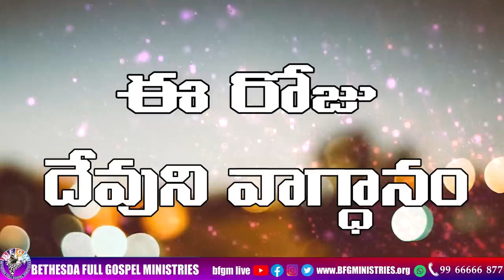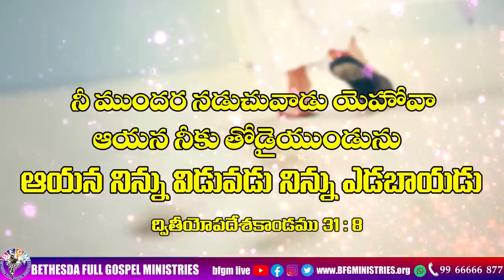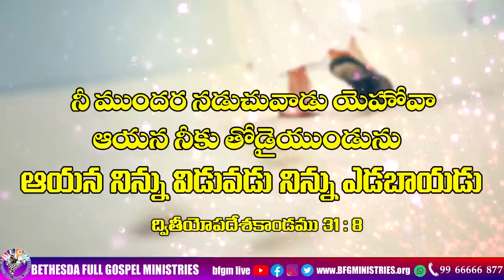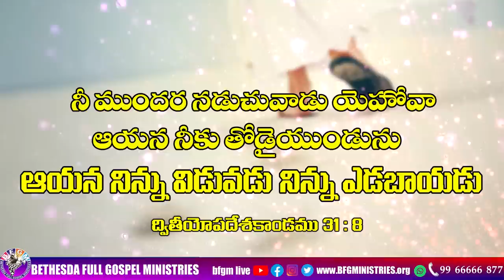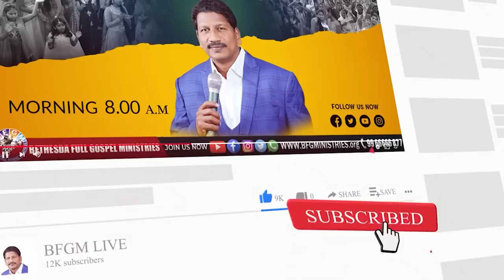Today's promise 03.02.2023 | BFGM LIVE